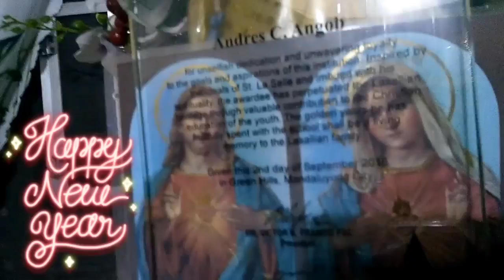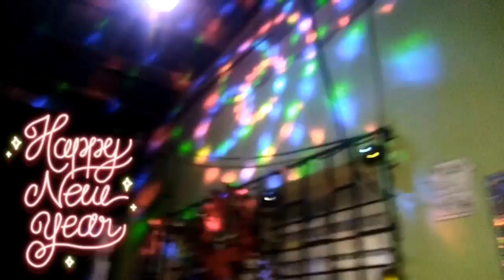New year Celebration with relatives newyear2023 funfilled newyear